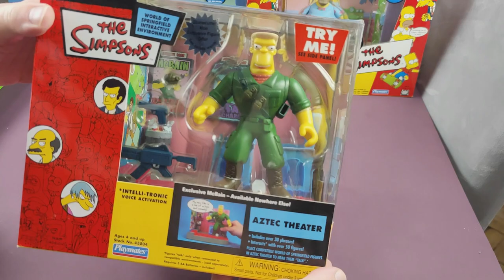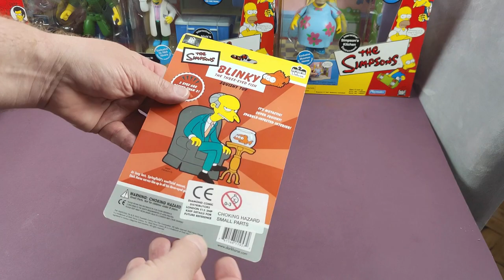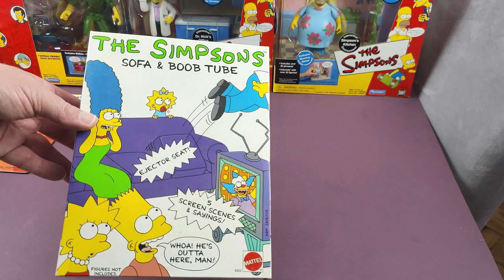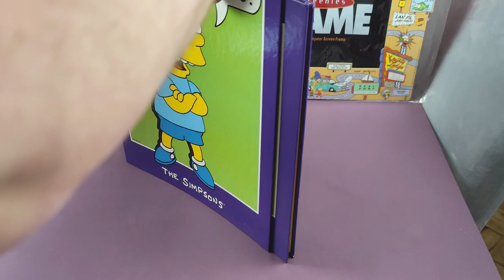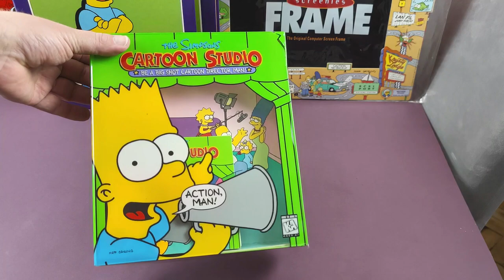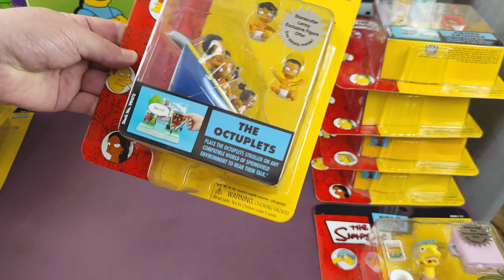Unboxing Simpsons + Futurama Action Figures - Toys + Collectables - Part 8!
In this video I take an eighth look through a few boxes of vintage Simpsons and Futurama memorabilia that I've collected over the last 30 plus years!

These are almost all World of Springfield figures plus some interesting early party items and small Kinder Egg style toys.

I was surprised at just how much was crammed into just three boxes!

There were certainly some surprises and gems!

Literally loads more boxes to come in the future.

To buy vintage simpsons right now on eBay

FULL DISCLOSURE